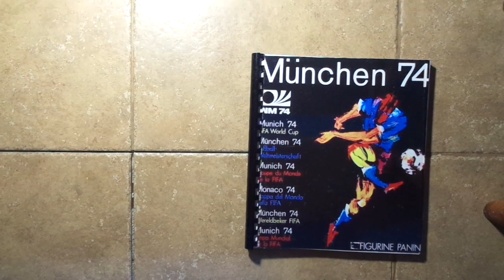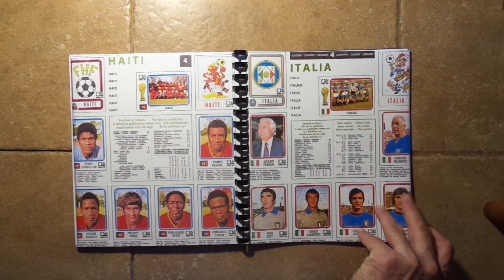MUNCHEN 74 - My PANINI stickers album FIFA World Cup Germany 1974